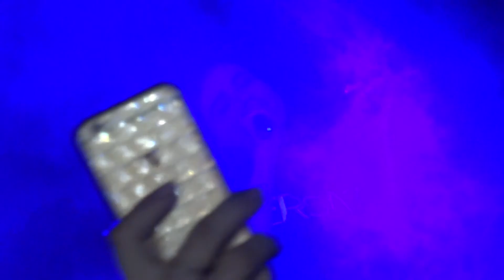10.Елена Темникова. Екатеринбург 29.04.2017